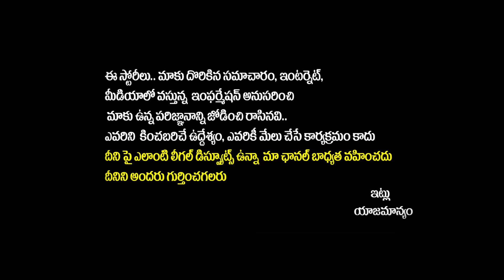YS Jagan Suspened In House.? | Deputy Speaker Raghu Rama Krishnam Raju | Chandrababu | AP Assembly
YS Jagan Suspened In House.? | Deputy Speaker Raghu Rama Krishnam Raju | Chandrababu | AP Assembly Live | TDP Vs YCP | Pawan Kalyan | Yuvagalam

Regards,
Yuvagalam Team